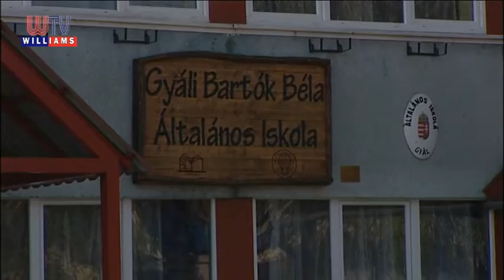KÖZÉPPONTBAN A ZENEPEDAGÓGIA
A gyáli Kodály Zoltán Alapfokú Művészeti Iskolában javában tart a tanév. A zongora és a fúvós tanszak óráit látogatják legtöbben, de a népzene is rendkívül népszerű. A zeneiskola pedagógusai Gyálon és Felsőpakonyon is okítják a zenei tehetségeket, akik decemberben már ünnepi koncerttel örvendeztetik meg közönségüket.